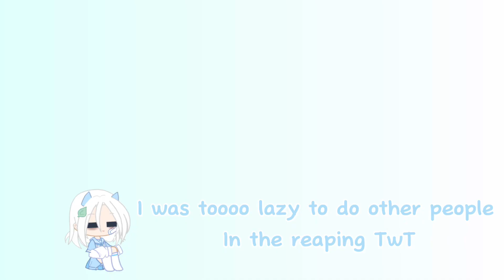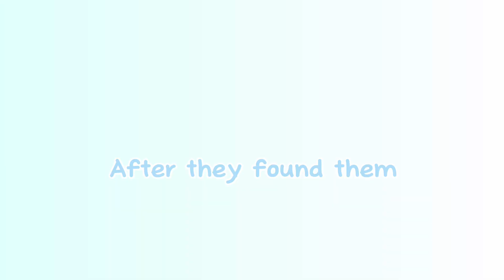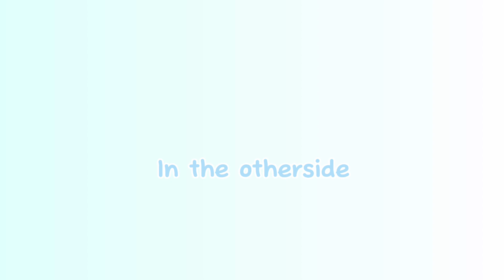Of my pets where in the Hunger Games//Gacha Club//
!!Warning!!
This video contains:
•blood
•gore
•bad grammar( english isn’t my first language)
•gacha logic

This video is based on the Hunger Games

Highly recommented to read the book or watch The Hunger Games before watching this vid

Apps used:
•Gacha Club
•CapCut
•IbisPaintX

Characters in this vid:
•Chocolate
•Leoni
•Coconut
•Lulu
•Chui
•Caramel

Don’t steal or reupload my video but you can get inspired by this

Songs/sound effects in this vid:

Comedy Scoring
Minecraft Enderman teleport (sound effect)
Canon sound effect